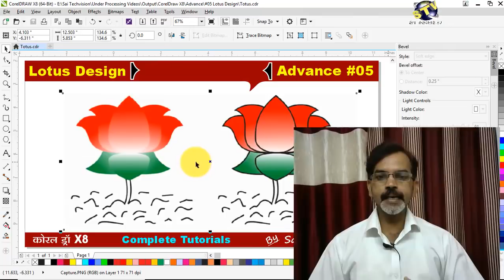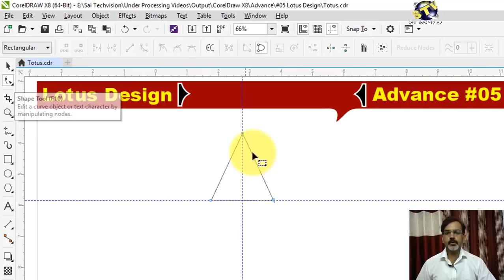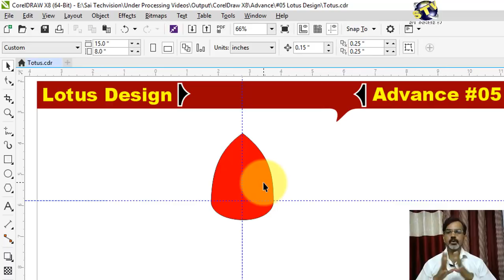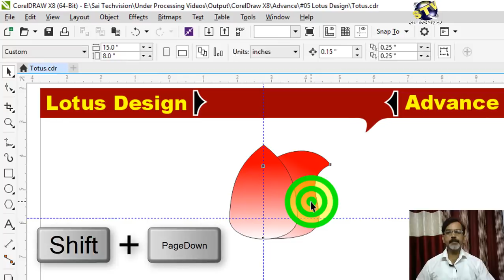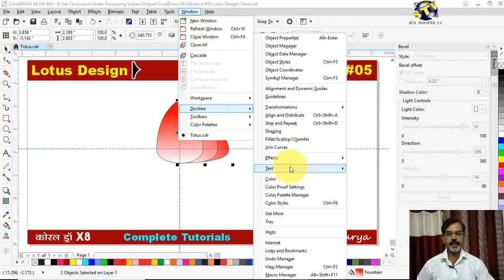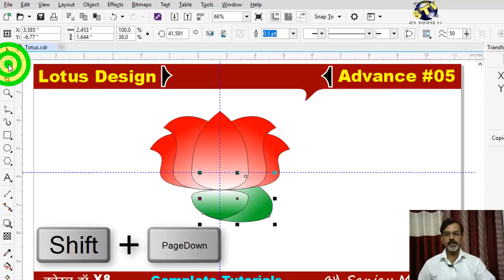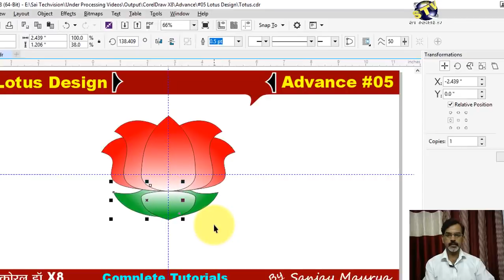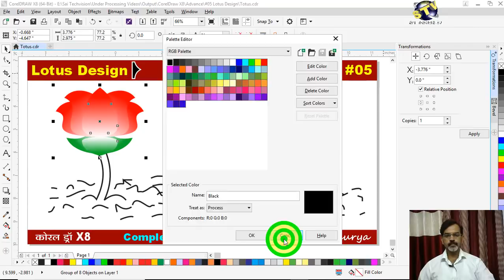Lotus Flower Designing Easy Steps (कमल का फूल) in CorelDraw #8 in Hindi (Advance Series) Part-5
Namaskar Doston ! Is video me Lotus Flower banana bataya gaya hai bahut hi easy step ke sath.